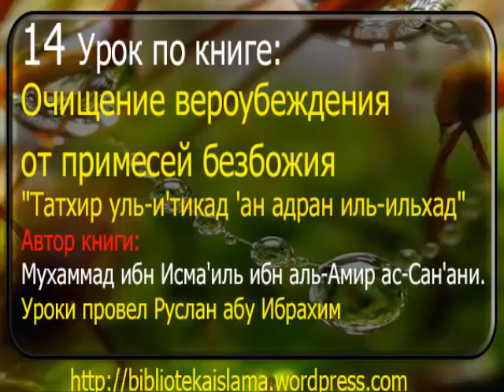14 Очищение вероубеждения от примесей безбожия Руслан абу Ибрахим